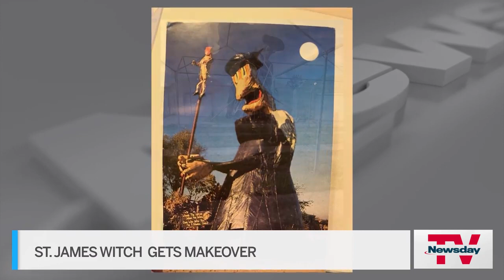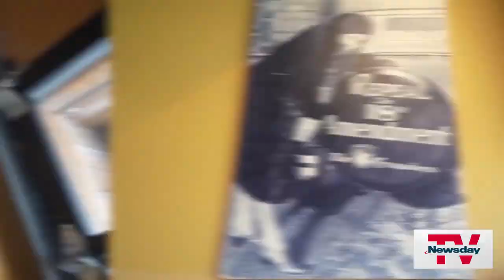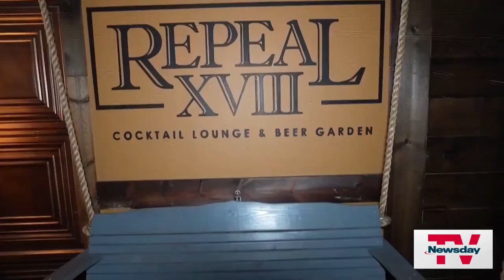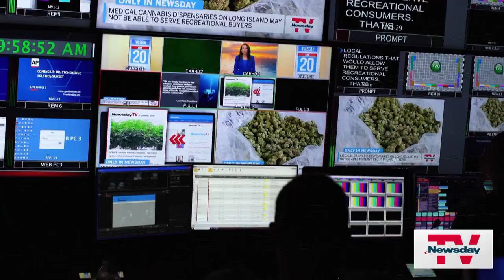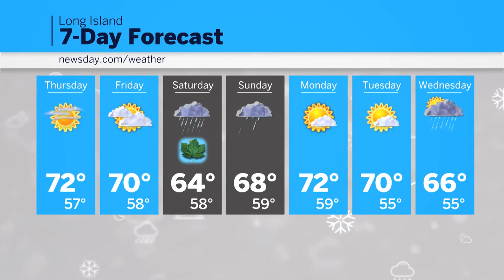NewsdayTV, Streaming Now | 7 PM | SEPT 20, 2023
Indictment in deadly crash ... Job fair for schools ...  Cricket World Cup coming to LI